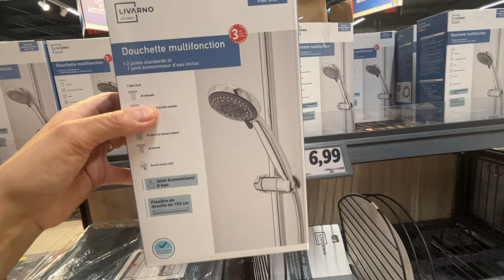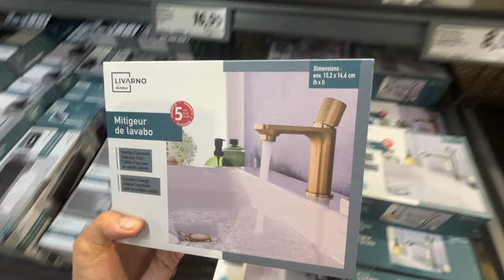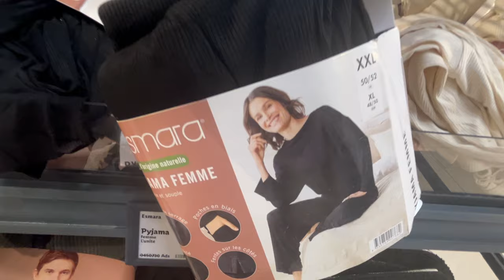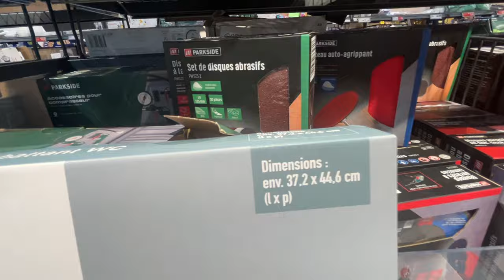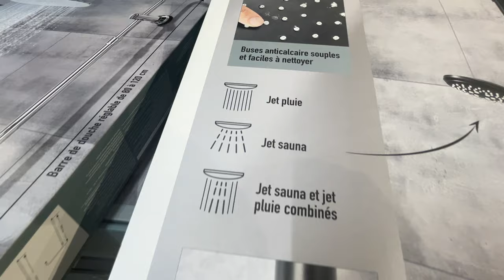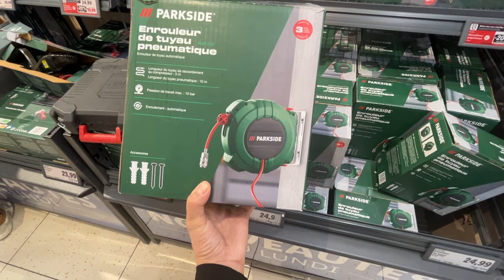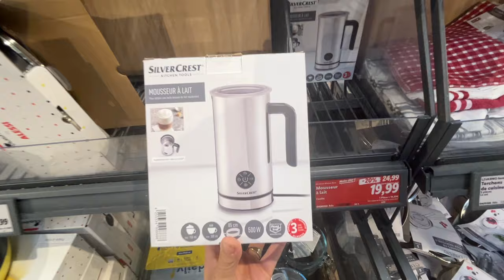LIDL ARRIVAGE 😍😳 BON PLAN 09-09-24